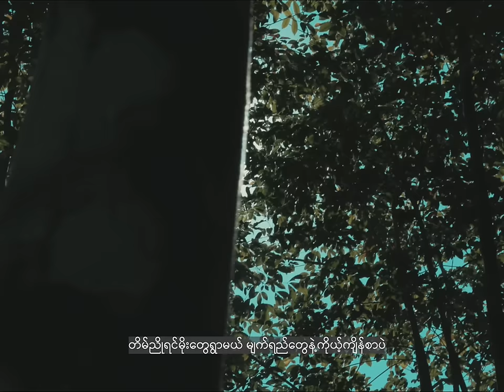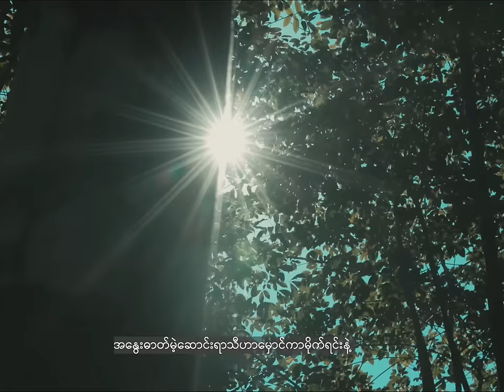ရော်ရွက် ft.ရဲထက် - လမ်းခွဲရာသီ (Official MV)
Song - Lan Kwal Yar Thi (လမ်းခွဲရာသီ)
Artists - Yaw Yazt ft.Ye Htet (ရော်ရွက် ft.ရဲထက်)
Composer - Khun Thu Ta
Director - Khun Naung